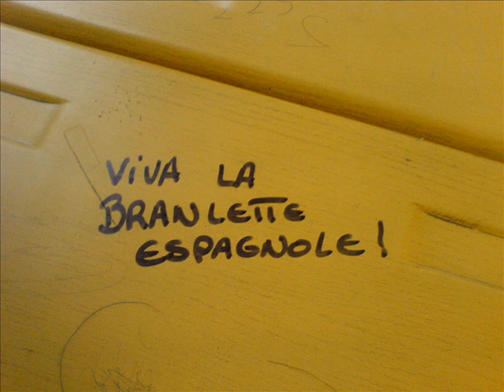Maréchal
Je suis trop contente de vous connaitres